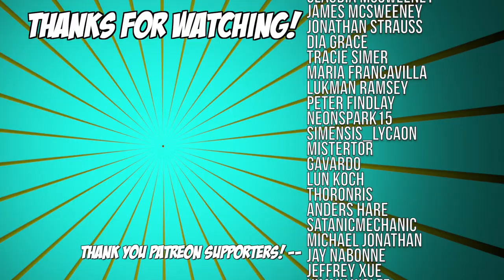Goat Simulator 3 | NOT BAAAAAD 🐐